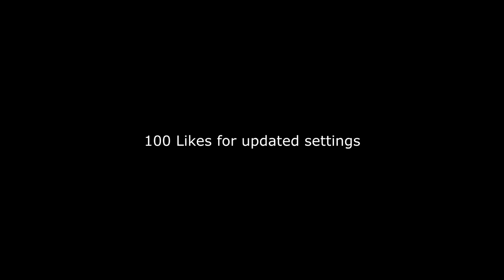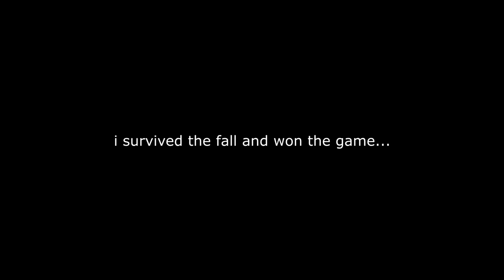Chronic NEEDS this Controller player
chronic, chronicrc, chronicisback